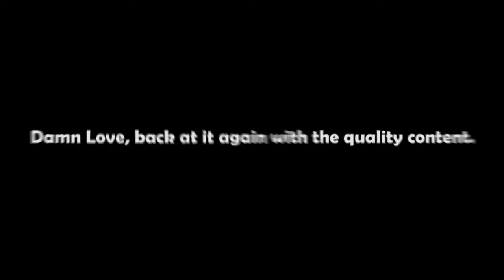hazardous matchmaking and shitty lowlights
Just emptying my shadowplay folder to get more space on my hard drive to hide the heavy drugs. Still low-res since I play in 768p, when I record demos later you'll see some of that HD.

Probably have enough quality material in there for at least two more of these that I can release instead of doing a real fragmovie or edit (I'm working on those things as well though).

Note 1: Subtitles are fast because we speak fast, you better read 'em quickly.
Note 2: Sorry for headset-killing laugh, I was born that way ;'(.
Note 3: My microphone was soooo loud here, that's fixed now though!11!!1

Stronk sonk: Ramses B - Star Wars